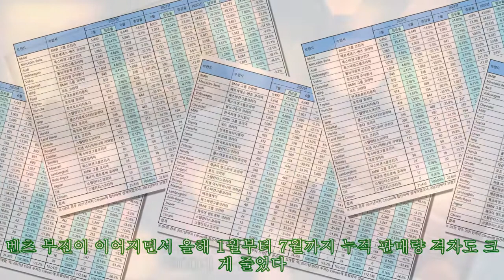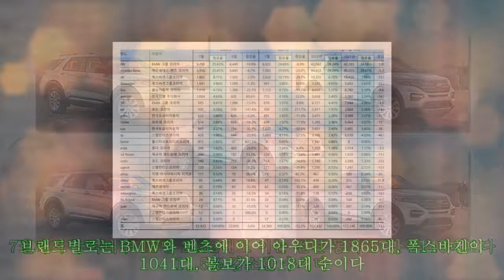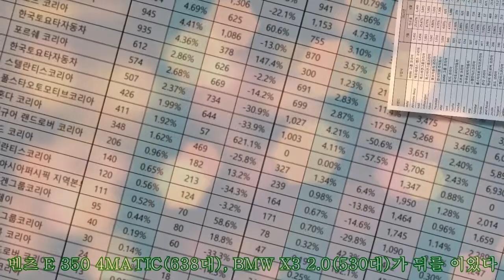벤츠 천하 멈추나, BMW 월간 판매량 2개월 연속 1위...최다 모델도 포드에 뺏겨|카24/7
벤츠 천하 멈추나, BMW 월간 판매량 2개월 연속 1위...최다 모델도 포드에 뺏겨|카24/7 메르세데스 벤츠 약세가 2개월 연속 이어졌다. 한국수입차협회 7월 신규 등록 현황에 따르면 BMW가 5490대를 기록하며 메르세데스 벤츠 5456대를 근소한 차로 따 돌리고 6월에 이어 2개월 연속 판매 1위 브랜드 자리를 지켰다. 지난 6월 BMW는 64